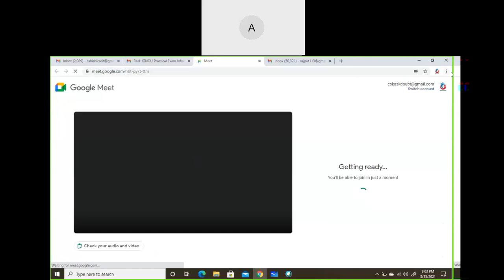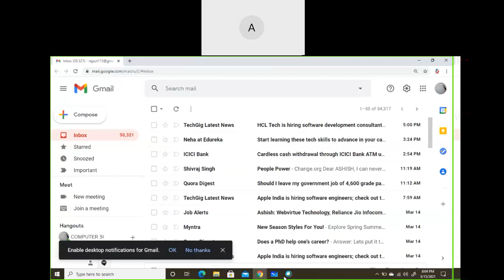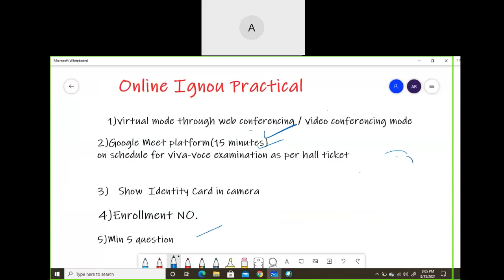Online IGNOU PRACTICAL EXAM |क्या हुआ आज | 15 March 2021